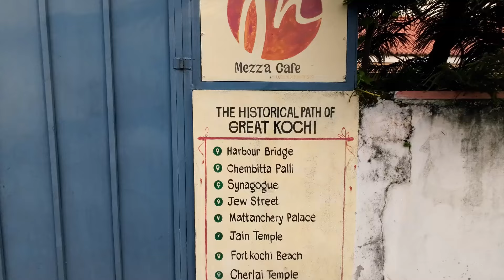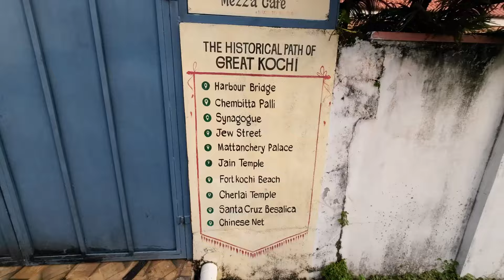Is This The Quietest Place In Kerala? 🇮🇳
A little wander around Mattancherry and the Fort Kochi area. I think it was a little too early to visit, but it made a very peaceful morning! I would recommend having a look around here if you are in Cochi/Kerala.